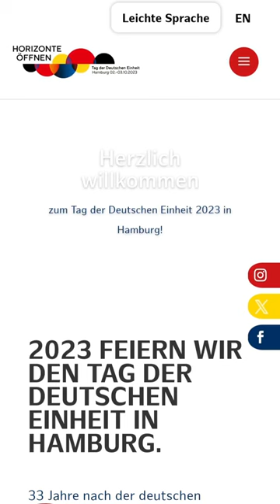Wenn Deutsche auf Deutsche schießen müssten